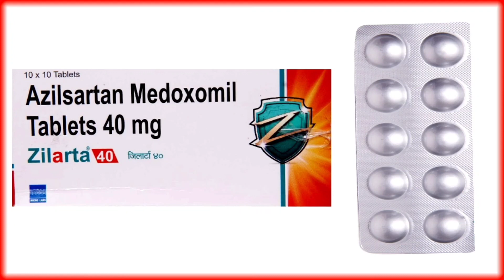Zilarta Tablet Benifit + Dose + All Details - Azilsartan Medoxomil Tablet Uses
Hello Everyone Aaj Ke Is Video Me Hm Baat Krne Wale Hai Zilarta Tablet Ke Bare Me Iske Fayde Aur Nuksan Aur Kaise Istemaal Kre Yh Sabhi Batte Is Video Me Hm Baat Krne Wale Hai